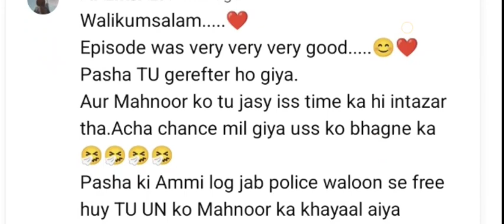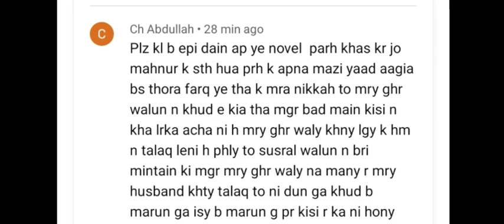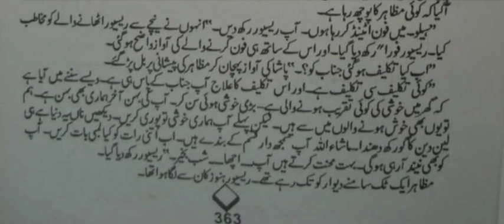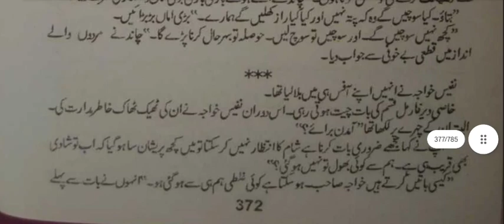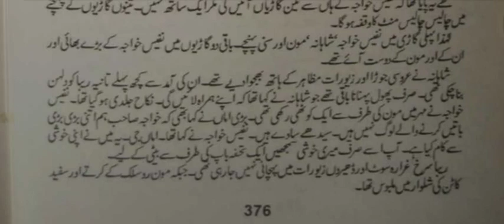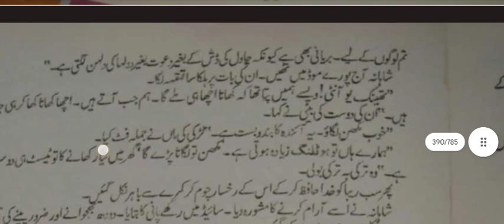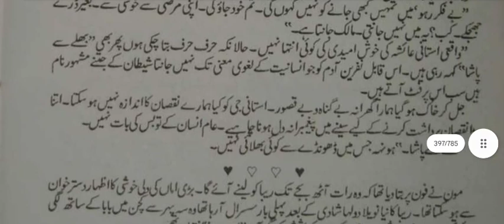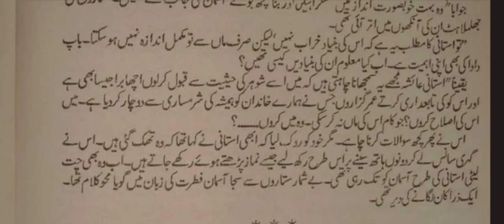GangsterHero|Kidnaping|ForcedMariage|Romantic|RudeHero|MasoomHeroine|Tair e Lahooti|Riffat Siraj|P¹⁰